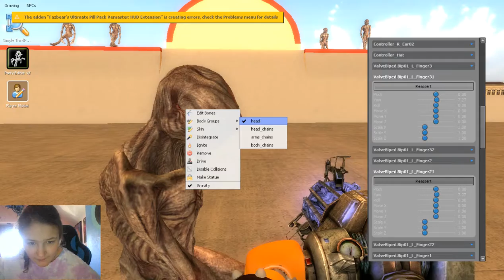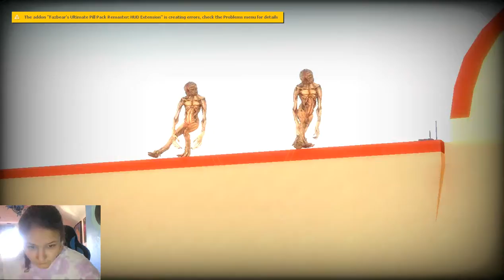shdow freddy and the stranger things and golde freddy eleben